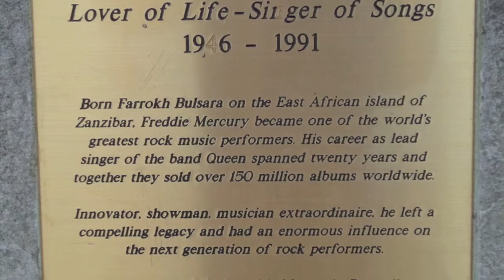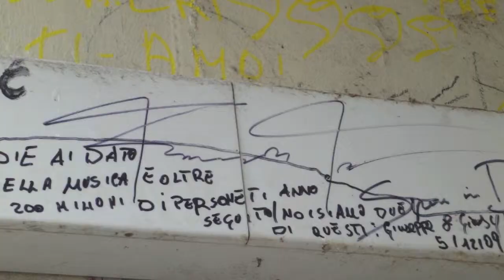A Winter's tale